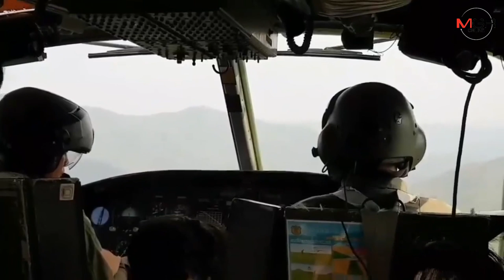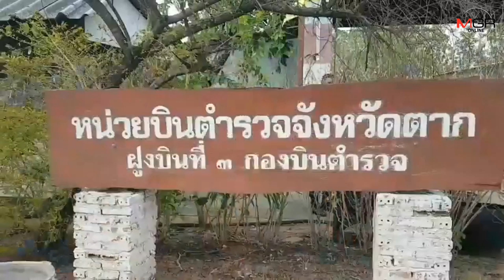ทีมสกายดอกเตอร์ขึ้น ฮ.ตร.ตาก บินฝ่าลมข้ามเขาแก้ว-เขื่อนภูมิพล ช่วยหญิงกะเหรี่ยงฟุบคากี่ทอผ้า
นาทีชีวิต!ทีมสกายดอกเตอร์ขึ้น ฮ.ตร.ตาก บินฝ่าลมข้ามเขาแก้ว-เขื่อนภูมิพล ช่วยหญิงกะเหรี่ยงฟุบคากี่ทอผ้า